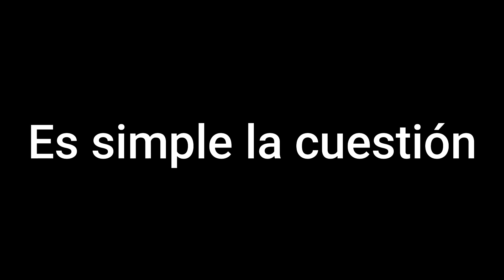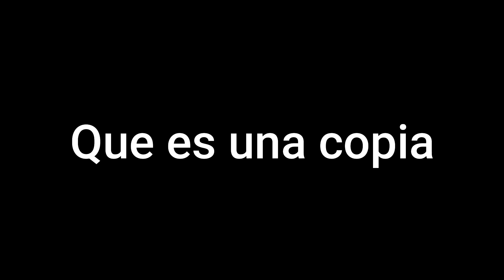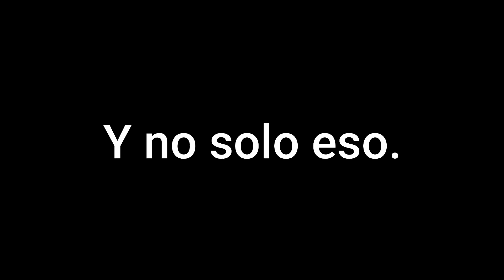🔷 Record of Ragnarok | Resumen en 10 Minutos (más o menos)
Anime: Shuumatsu no Valkyrie (Record of Ragnarok)